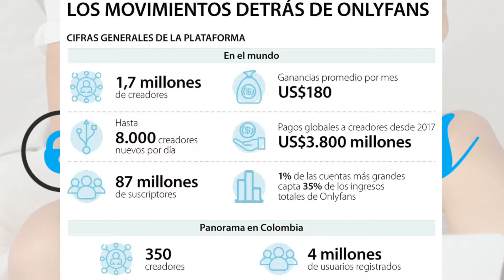swordartonline regresa | spiderverse | haloinfinity | thebatman -resumen semanal